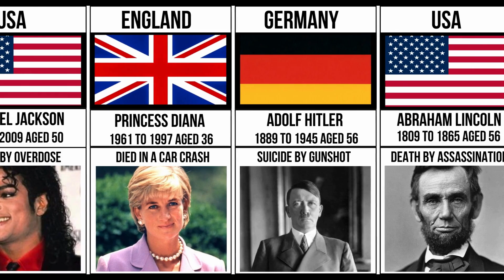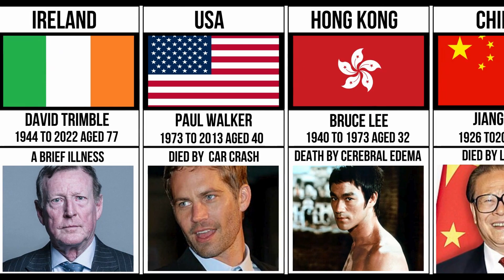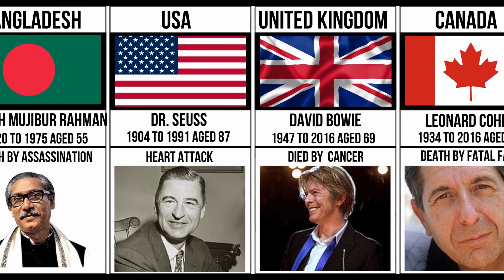Famous Personalities Of The World Death Causes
here is the list of  Famous Personalities

Saddam Hussein
Mother Teresa
Michael Jackson
Princess Diana
Adolf Hitler
Abraham Lincoln
Martin Luther King
Mohandas K. Gandhi
Grace Kelly
Elizabeth Taylor
Shinzo Abe
Queen Elizabeth II
Mikhail Gorbachev
Lata Mangeshkar
Muhammad Ali
Bappi Lahiri
Benazir Bhutto
Sidhu Moosewala
steve jobs
David Trimble
Paul Walker
Bruce Lee
Jiang Zemin
Charlie Chaplin
Pelé
Diego Maradona
Irrfan Khan
Bob Marley
nelson mandela
Sukarno
Muammar Gaddafi
nikola tesla
sheikh mujibur rahman
Dr. Seuss
David Bowie
Leonard Cohen
M. Ali Jinnah
Bela Lugosi
Nusrat Fateh Ali Khan
Dilip Kumar
Arun Jaitley
David McCallum